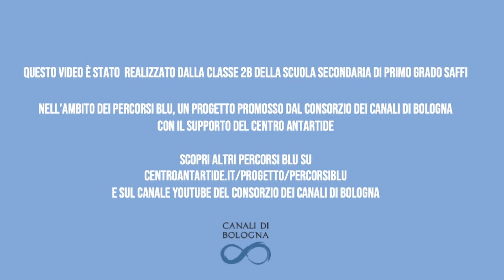PERCORSI BLU 2B SCUOLA SECONDARIA SAFFI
Video realizzato dalla  Classe 2b della Scuola Secondaria Saffi nell'ambito del progetto PERCORSI BLU, promosso dal Consorzio Canali di Bologna con il supporto di Centro Antartide,.

🔵PERCORSI BLU intende raccontare, con modalità innovative, il sistema dei canali a Bologna fra passato, presente e futuro. La risorsa acqua che c’è ma non si vede che quindi ha portato negli anni ad un progressivo oblio di questa componente importante della nostra comunità.

Nei prossimi giorni gli elaborati realizzate da alcune scuole del territorio verranno diffusi in città attraverso QR code inseriti in adesivi a forma di goccia che saranno collocati lungo marciapiedi e portici in luoghi significativi della città, punti in prossimità dei quali scorrono i canali che però non si vedono o non sono così conosciuti per le loro funzioni storiche ma anche per le quelle ambientali, oggi come in futuro, che contribuiscono alla vivibilità della città e al suo sviluppo, come ad esempio i benefici microclimatici ma anche quelli di produzione energetica.

Canali di Bologna attraverso la diffusione di questi punti blu porta avanti la propria azione di mappatura dei canali, già avviata nel 2023 con l’installazione di cartelli informativi lungo il canale di Reno e Savena